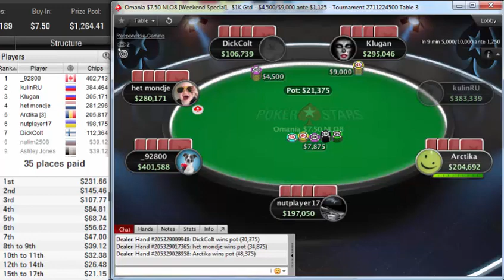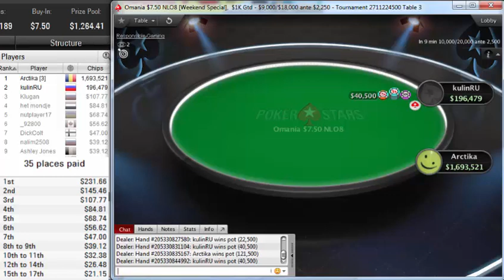"arctika" beat "kulinRU" to win final table Poker StarsOmania $7.50 NLO8 Weekend Special Oct 19 2019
Poker StarsOmania $7.50 NLO8 [Weekend Special], $1K Gtd
Poker Network
Poker Stars
Game:
NL Omaha Hi/Lo, Multi Table
Tournament started:
Oct 19, 2019 08:05
Players:
130
Buy-In+Fee:
$6.69+$0.81
Prize pool:
$1,264.41
The finale of the pokerstars Omania $7.50 NLO8 [Weekend Special], $1K Gtd featured a heads-up battle between arctika and kulinRU. When the final cards were dealt, arctika earned $231.66 for the win, while kulinRU settled for a consolation prize of $145.46.

arctika participated in 41 similar poker tournaments. arctika was in the money 24 times in total.
arctika's place was 42 in previous poker tournament and arctika won $11.81.
Players on the final table cashed for $820.30, or 64.9 % of the $1,264.41 prize pool.
kulinRU, who finished in second place, earned 11.5 % of the prize pool.
Tournament Results
1Arctika$232
2kulinRU$145
3Klugan$108
4het mondje$85
5nutplayer17$69
6_92800$57
7DickColt$47
8nalim2508$39
9Ashley Jones$39
10willy_bolda$32
11filintis$32
12dimdoc1974$26
13op66po$26
14babalu359$26
15valsiterb$21
16timoken$21
17vpisjak$21
18Alexxeswm$16
19arnenator$16
20opk1$16
21leppie4$16
22Junnu615$16
234neun170$16
24german737$12
25777Palik777$12
26Miwo1976$12
27sascha198303$12
28smoker1968$12
29Chriscou$12
30chackotay$12
31bibobry$12
32tono23$12
33paulawouters$12
34krolika1970$12
35márko1975$12
36Andi Duda$00
37Fitballe$00
38VGTWS$00
39passat1111$00
40SnackenSnack$00
41DentoDento$00
42OsmoRauhala$00
43PAULOEDUCA$00
44staradengeri$00
45BOLTAnticvet$00
46bifurkaci9$00
47ricowz$00
48Jointjes$00
49regularkat$00
50godetboyy$00
51buzbybluff$00
52gamergio$00
53kalinauskas$00
54zykerman$00
55paok3kala$00
56macmaster131$00
57glebfam$00
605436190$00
61etips1$00
63tankk997$00
65Ludvig100602$00
66mbalazs24$00
67Seppel1968$00
69KalumS150$00
70ryanace21$00
71Xavebadiste$00
72norm5353$00
73petter6419$00
75wind1982$00
77chessvaska$00
78ElWeavo$00
79piekske$00
81pedmic$00
82HeinrichHass$00
85N.Grasso$00
86Merph1111$00
87dimae381$00
88gitanes007$00
89Hamiddah$00
90zsoldosers$00
91GEOpokerGEO$00
92Abuzze111$00
94mykhailo_p77$00
96strekala$00
98igmade$00
101albert0408$00
106puci13$00
109HnumTheGreat$00
112Distancy.2$00
116beeks$00
119PTAV10$00
122sawchenko$00
123patriik68$00
124Gardener257$00
125LUMPEN1$00
126Byrum9940$00
127MiesjHell$00
128mariaa86$00
129AArknAA$00
131kinGGansta$00
133johannlu$00
137BVB_OZZY 2$00
138noney20$00
1391DetEX$00
141Ann U64$00
142ohohlookout$00
144888junkie$00
146overthedam$00
148qq_moreplzz$00
152HLEGG986$00
153GreenCat84$00
154Jaap69golf$00
1584Pokerrrr$00
159Wuerr$00
162snoozebaby$00
164jbay37$00
167shveeeps$00
169mole attack$00
172badboyplaye$00
173sever679$00
175ostgermane46$00
177guenicologe$00
178soso54321$00
179katinka113$00
180VW-Nutzi$00
181attendent$00
182weyon$00
183Roman-TLR$00
188razputia$00
189stackerov$00